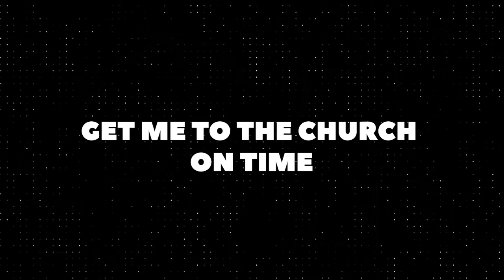Get Me To The Church On Time (2020) - Short Film | Starring Elvin Mensah and Carmine Tiberini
Robert and Mark are late to a wedding...

A Short Film by M.P.K Hegarty

Starring:

Elvin Mensah

Carmine Tiberini
Simon Ellis

Tom Grovestock
Glody Mbemba

Directed by M.P.K Hegarty
Written by Kopnu Mung
Produced by Hazel Hegarty

Many Thanks
Fe Perfect
Father Roy

Shot on
Panasonic GH5-S
Sigma 18-35mm

Lumix 12-35mm

Zhiyun Weebil S Gimbal

Neewer Shoulder Rig